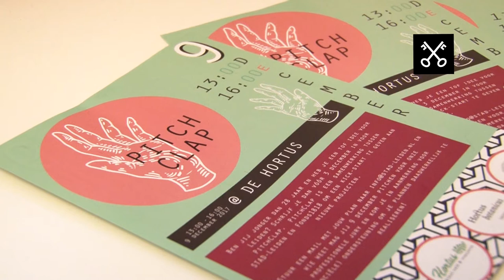De Pitch Clap in de Hortus Botanicus | Leiden.TV